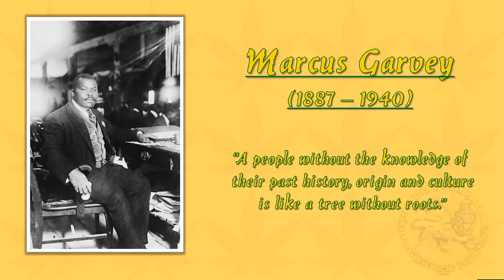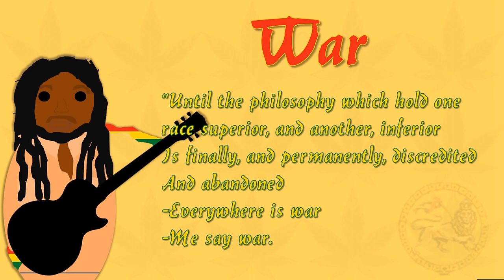What Do Rastafarians Believe?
Rastafarianism originated as a belief set on the Caribbean island of Jamaica in the 1930's as a result of Black Empowerment and Supremacist movements, incorporating Pan Africanism and Ethiopianism as promoted by Marcus Garvey and turning it into a colourful religion, reinterpreting the Bible and giving a key position to Haile Selassie, then Ethiopia's emperor. Popularised by Reggae Artists like Bob Marley, Peter Tosh and Bunny Wailer, Rastafari messages were imported across the world although the key details of Jamaica's only indigenous religion are still obscure and little known to most of us.